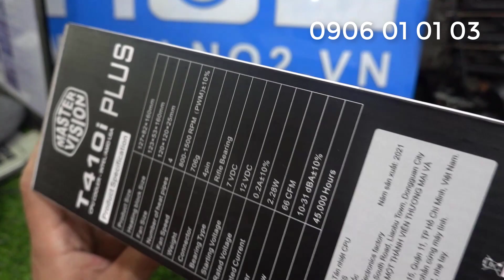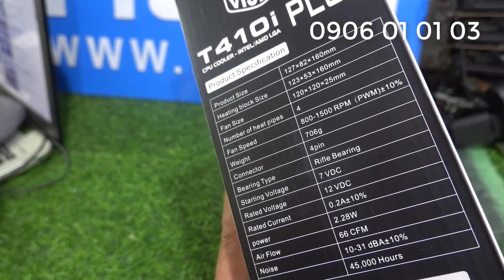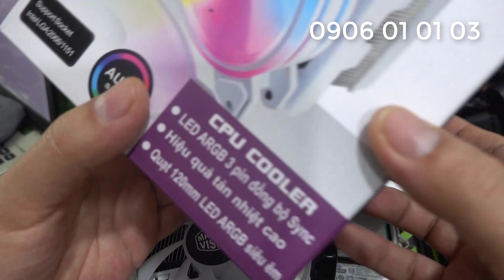Đây có phải là chiếc quạt tỏa nhiệt hot nhất 2022